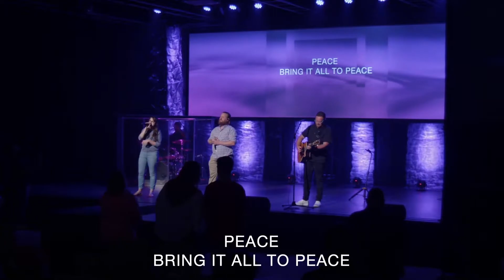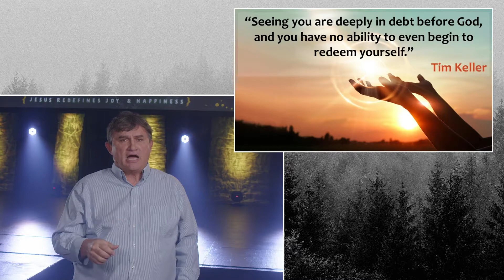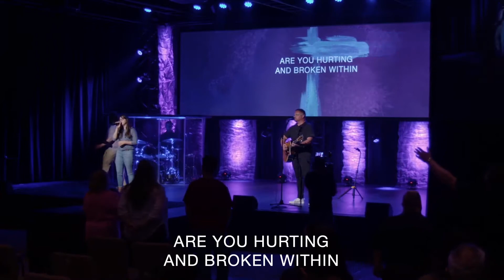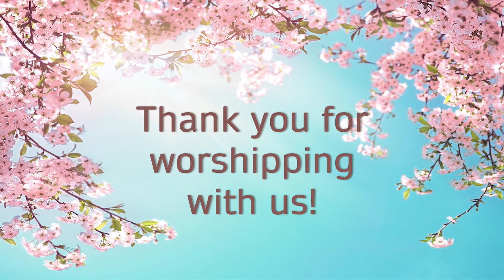Seriously?! - Poor in Spirit | June 13, 2021